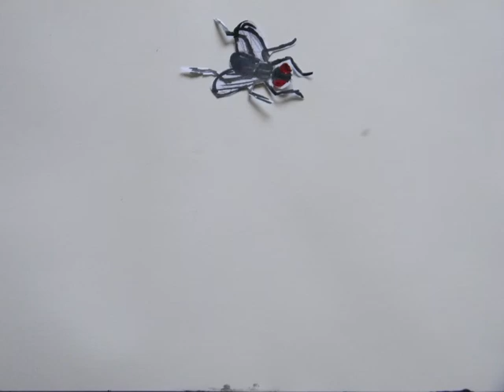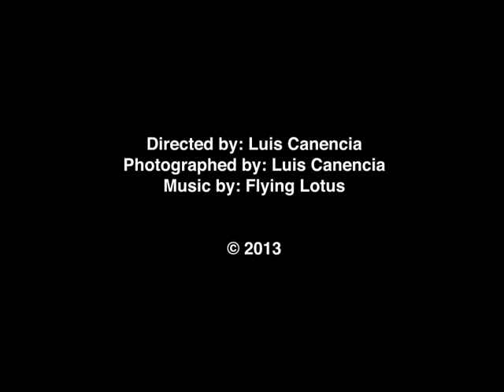FLY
Stop Motion short-Art82

Song: Its a Secret - Flying Lotus